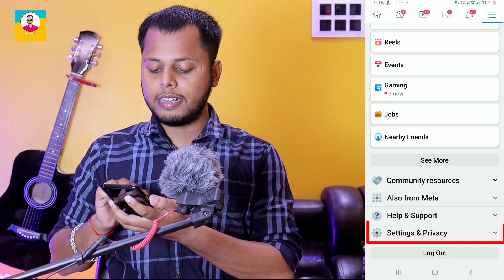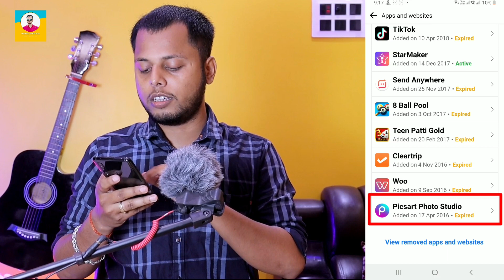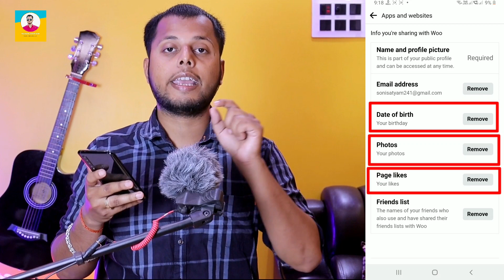Facebook Ka Ye New Trick Sikhlo वरना तो बहुत पछताओगे || Facebook New Hidden Tips and Tricks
Dosto Aaj Ki Is Video Me Maine Aapko Facebook Ki Hidden Trick Bataya Hai Jo Aapke Liye Bahut Important Hai. Thank You So Much